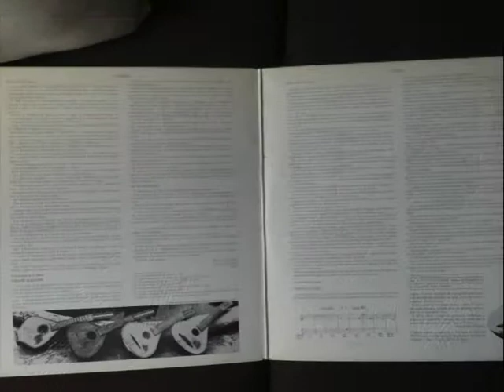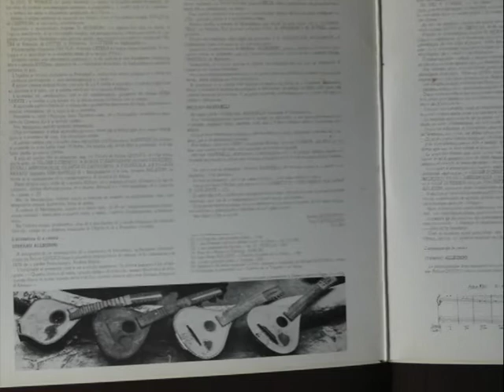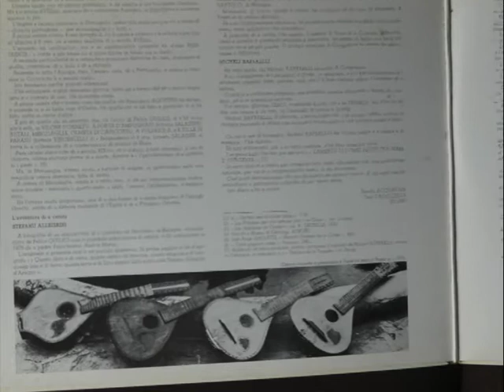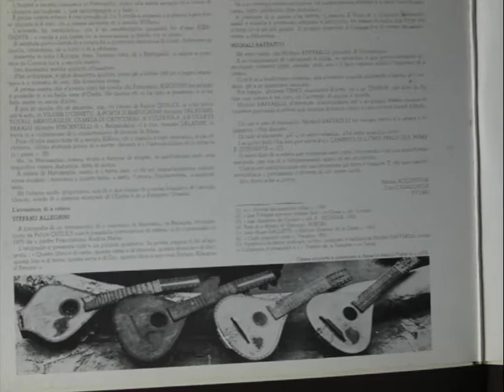Micheli Raffaelli - Tema cù variazio "A Casalonga" - (1983)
Album : Cullizzio arti d'oghji 1 A Cetera . Année :1983. Ref: CP 133